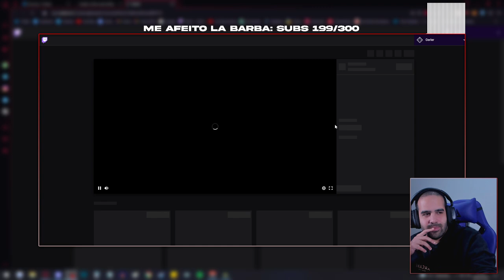ASTEL, Ignato del Vacío (BOSS SECRETO ☠️) • Elden Ring #7